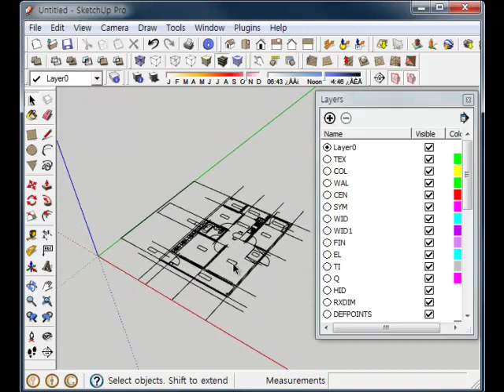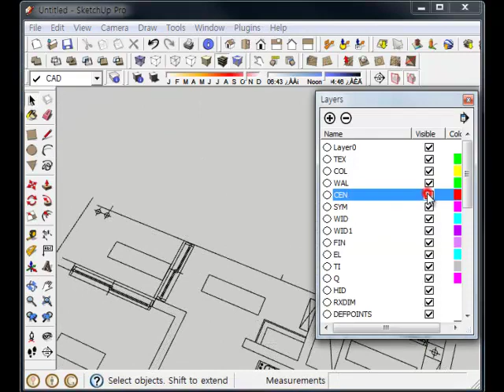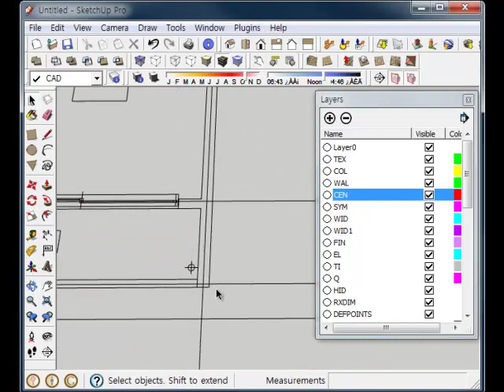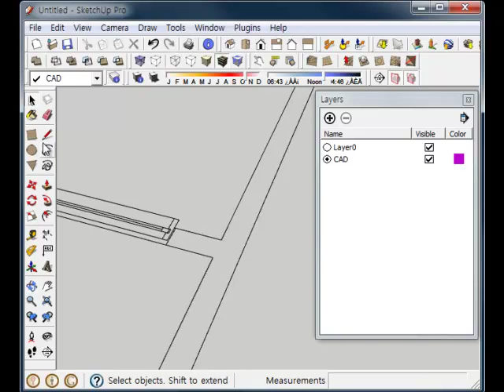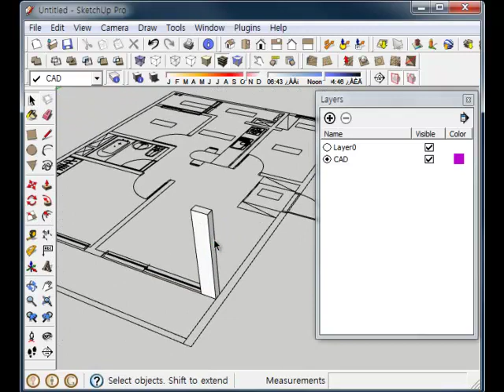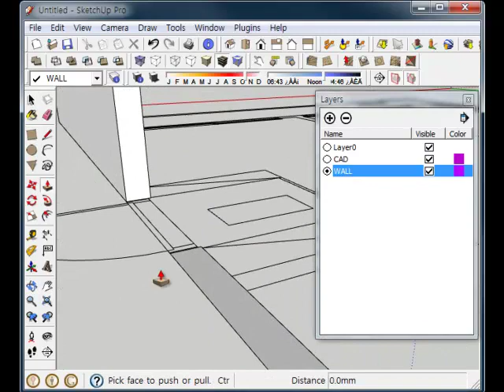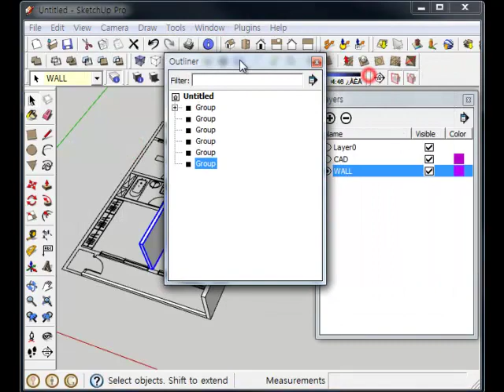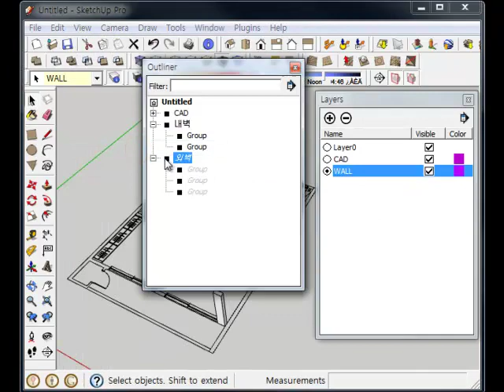49 - 1. SketchUp - 스케치업 ISO 만들기 ① (벽체 세우기) - 1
이제 지금까지 설명 드렸던 기능들을 적극 활용해서 실제 작업을 한 번 해보도록 하겠습니다.

스케치업 자체적인 기능설명할 것들도 조금 남아있기는 합니다만... 크게 모르신다고 해도 모델링 작업에 문제가 없을 정도의 내용들이며 동영상 관련해서는 일단 모델링이 완성 된 다음에 효과적인 결과물을 만들어 내기 위한 방법이라고 판단이 되기에 추후에 다루겠습니다.

앞선 Tutorial 을 한번정도는 읽어보셨다는 가정하에... 기본적인 설명들은 생략하고 빠르게 설명하도록 하겠습니다.

아이소메트릭[ISO:isometric] 이란 투시도의 한 종류인데 아파트 분양전단지 같은데서 흔히들 많이 보셨을 줄 압니다. 원래 전통적인 ISO의 작도 방법은 x, y, z 축이 각각 120도를 이루게 설정하는 등측도법중 평행투시도 어쩌고 저쩌고... 하는건데 ^^

이는 예전에 수작업으로 투시도를 그릴때 쓰던 개념이고 요즘은 위 이미지와 같이 뒤틀린 각도의 3D 이미지를 통칭해서 iso 라고 부릅니다. 원칙대로라면 ISO는 Parallel Projection 으로 소점이 없이 평행투시도 로 그리는게 맞지만 오히려 이렇게 그려놓으면
화면이 왜곡되어 보이는 관계로 Perspective 모드로 소점을 적용한 iso 를 많이들 제작합니다.

ISO view 는 가장 많이 사용되는 투시도의 하나인데 이는 전체적인 실내모습을 보여주는 가장 효과적인 방법이기 때문입니다.

따라서 벽체같은 경우 천정면 까지 올리지 않고 보통 출입구 높이정도로만 올려서 작업하게 됩니다.

[인방에 의해 실내공간이 가려지기 때문에 조금이라도 실내공간을 더 많이 보여주기 위한 방법입니다.]

그리고 벽체상단은 절단면을 나타내기 위해 까만색으로 칠해주는것이 일반적인 ISO 투시도를 만드는 기법입니다.

꼭 이렇게 만들지 않아도 아무도 뭐라하는 사람은 없습니다. 그러나 이미 많은 사람들에 의해 쓰이고 있고 그만큼 눈에 익어있는 데다가 합리적인 이유들에 의해 생겨난 방법들이니 큰 틀은 따르는 것이 좋다고 생각합니다.